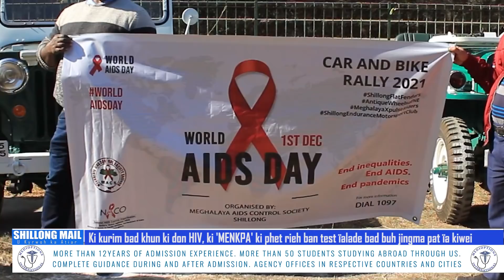'Ki kurim bad khun ki don HIV, ki 'MENKPA' ki phet rieh ban test ïalade bad buh jingma pat ïa kiwei'